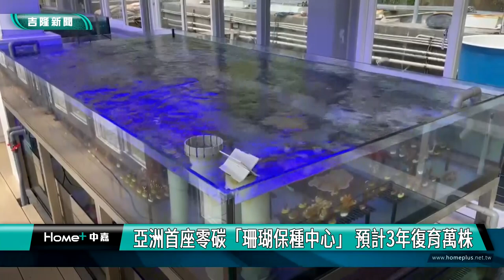海洋 保育|亞洲首座零碳「珊瑚保種中心」 預計3年復育萬株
(中嘉吉隆新聞 記者蔡曉君/基隆報導) 結合珊瑚復育及科技自動化專長，為珊瑚量身打造適合生長且節能的溫室「珊瑚保種中心」開幕啟用，這座珊瑚保種中心營運的電力100％是綠能再生電，是亞洲第一座-零碳珊瑚保種中心，預計將以三年復育萬株珊瑚為目標。

海科館攜手台達電子文教基金會，打造零碳珊瑚保種中心，確保基因多樣性，讓台灣珊瑚在面對更加頻繁的海洋熱浪時，展現較佳的耐熱韌性。

珊瑚礁的立體空間是許多海洋生物生長繁衍的棲所，東北角海域是台灣珊瑚生態系從典型熱帶珊瑚礁生態系轉變成亞熱帶非礁型珊瑚生態系的過渡帶，在這片海域可找到熱帶種、高緯度種以及廣泛分布的造礁珊瑚種類。目前海科館內保有40種珊瑚約1400個群體，並已嘗試野外移植680個珊瑚群體。未來預計持續收集不同種類的珊瑚，進行保種與研究適合的人工養殖條件。

臉書追起來
Home 中嘉- 吉隆有線電視

趣聞不漏接
吉隆官網(中嘉新聞)

喜歡看電視?